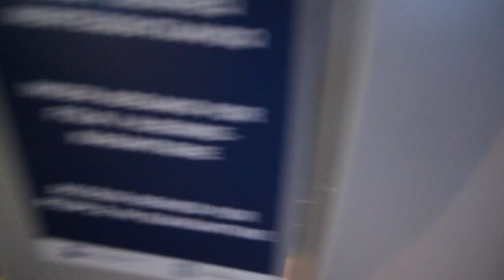Juulli 2021 - Vlog #12 (S6)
Takorloorsinnaagukku piviusunngortissinnaavat!